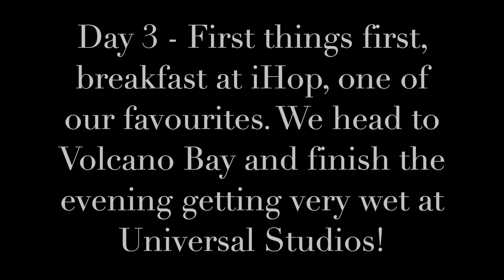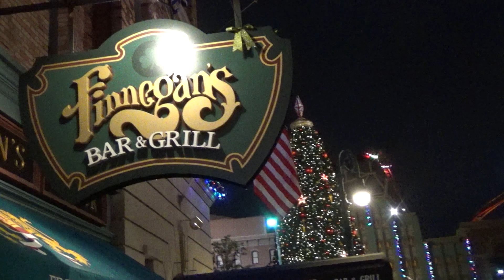Day 3 - Volcano Bay and Universal ft Cinematic Celebration (2018)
Welcome to day 3. We start the morning off having breakfast at iHop, we would definitely recommend breakfast here it is probably our favourite place for breakfast. Sufficiently full, we head to Volcano Bay water park and spend the rest of the evening at Universal Studios.